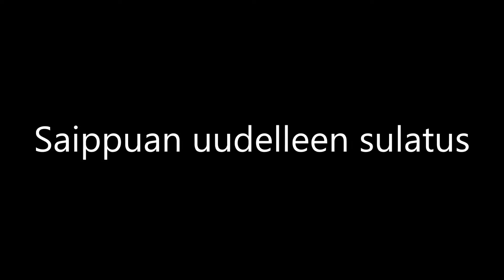Saippuan uudelleen sulatus - Re-melting melt and pour soap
Videolla näytän miten valmiin saippuan (massasta tehty) voi sulattaa ja käyttää uudelleen.

A tutorial video on how to re-melt melt and pour soap bar.